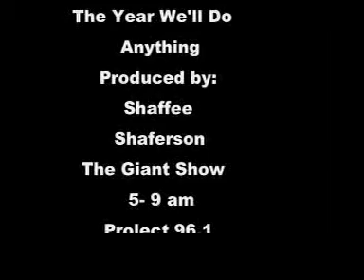shaffee t.v. 03/02/2009